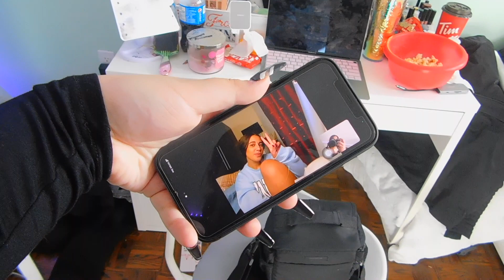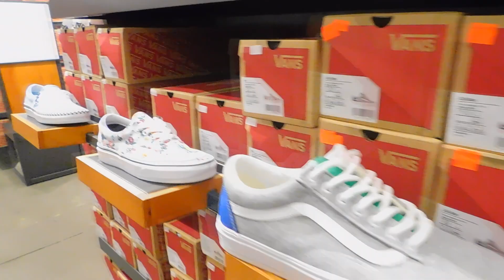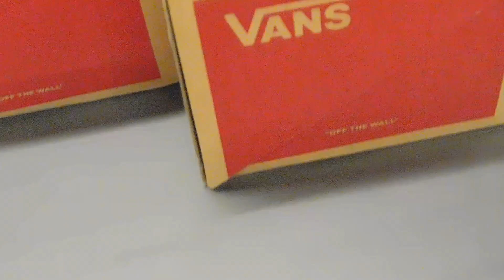I went shopping twice in a row & my bank account is dead?! open Romwe package with me! // Angie Awil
R O M W E  L I N K S

Serenity - Lofi Hip Hop Beat by Prod. Riddiman
Deep Space - ambient lofi hip hop beat by Prod. Riddiman
I dont wanna feel - sad lofi hip hop beat by Prod. Riddiman
Empty - sad lofi hip hop beat by Prod. Riddiman

What camera do you use? Nike COOLPIX B500